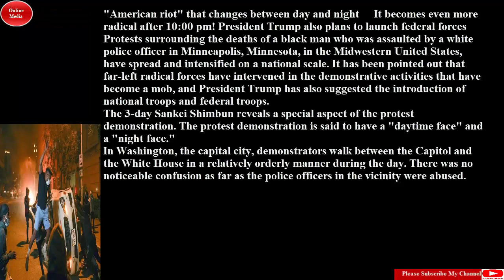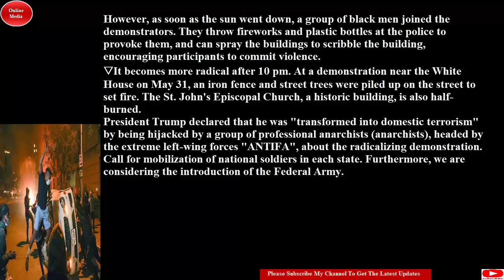#"American riot" that changes between day and night#/Riots are occurring near the White House #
It becomes even more radical after 10:00 pm! President Trump also plans to launch federal forces
Protests surrounding the deaths of a black man who was assaulted by a white police officer in Minneapolis, Minnesota, in the Midwestern United States, have spread and intensified on a national scale.